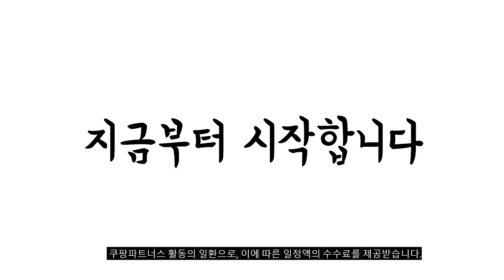2024년 불티나게 팔린 두바이초콜릿 추천순위 TOP10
❤️❤️❤️ 두바이초콜릿 구매 가격 평점 리뷰 정리해 봤어요! ❤️❤️❤️

[00:06]
10위. 두바이 초콜릿 48g x 2개 묶음 초콜렛 [11,900원]

[00:11]
9위. 두바이 초콜릿 플라스틱 몰드 스퀘어 2구 100개 [165,000원]

[00:17]
8위. 콰삭 두바이초콜릿 피스타치오 카다이프 cu gs 1개 [27,000원]

[00:22]
7위. 두바이초콜릿 스타일(48g) 2개+자색옥춘사탕 20g 세트 2개 48g [11,900원]

[00:28]
6위. #[당일출고]초코천사 피오니 바크 초콜릿 만들기 세트 수제  [27,600원]

[00:33]
5위. 라라스윗 저당 초콜릿 초코바 4p (냉동) 360ml [7,990원]

[00:39]
4위. 두바이 초콜릿 피스타치오 스프레드 토핑으로 만든 두바이초콜렛 [22,000원]

[00:44]
3위. 쇼코실록 브라우니 랑그드샤 리얼 초콜릿샌딩 1세트(14개입) 1개 [15,000원]

[00:50]
2위. 스위비 프리미엄 두바이초콜릿 피스타치오 카다이프 카카오 수제 [13,900원]

[00:55]
1위. 아삭하고 콰삭한 두바이 초콜릿 1개 48g [6,380원]